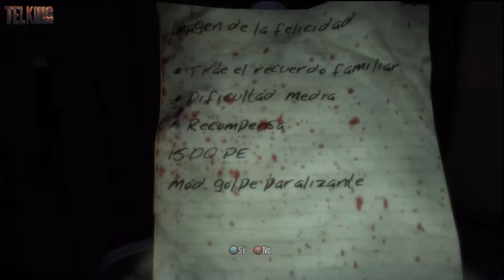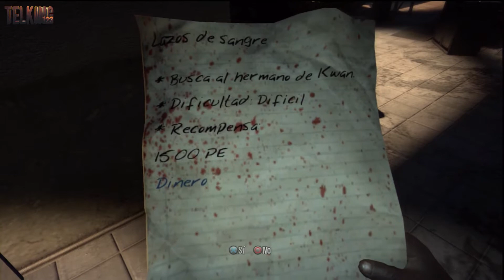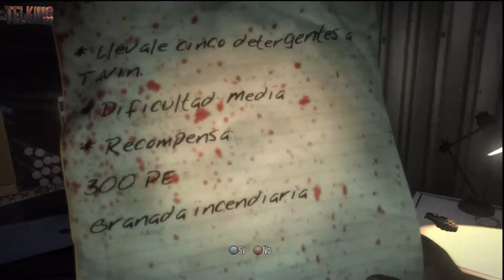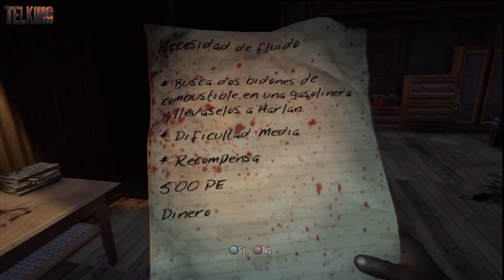Dead Island GOTY - Parte 10 - Español (HD)